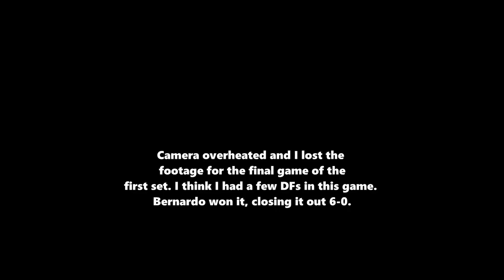Eric vs. Bernardo - UTR Flex League full match video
Bernardo was formerly ranked #7 in the 14u in Brazil and he took me to school today.

Eric (pink shirt) vs. Bernardo (white shirt)
July 1, 2023
Durham, NC
UTR Flex League